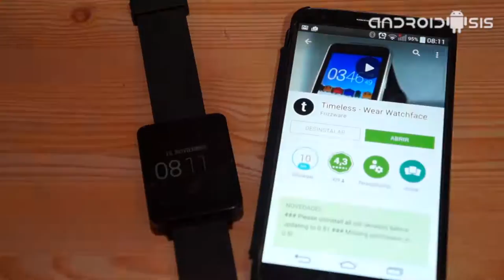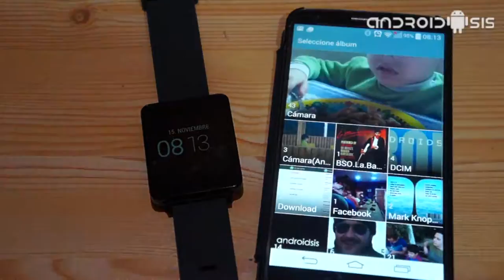Aplicaciones imprescindibles Android Wear; Hoy, Timeless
Seguimos con las aplicaciones que no pueden faltar en tu Android Wear, esta vez con un sencillo pero elegante Skin Reloj que nos va a permitir seleccionar el fondo de pantalla o los elementos a mostrar en la interfaz reloj.